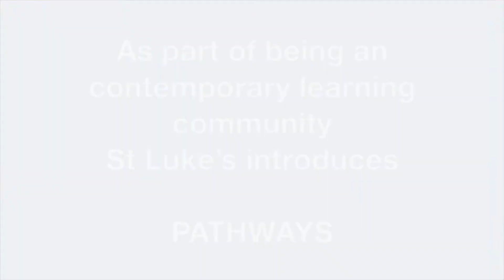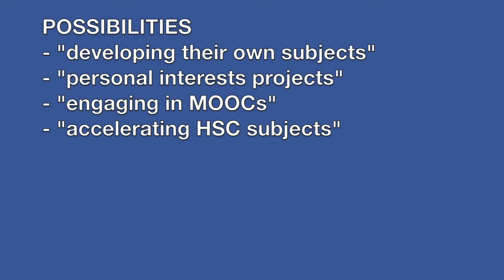St Luke's Pathways Program 2018